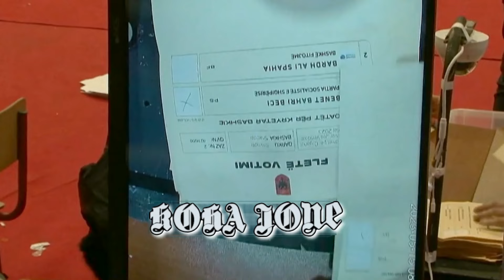Tomor Alizoti apo Berisha kandidat për kryeministër nga PD?